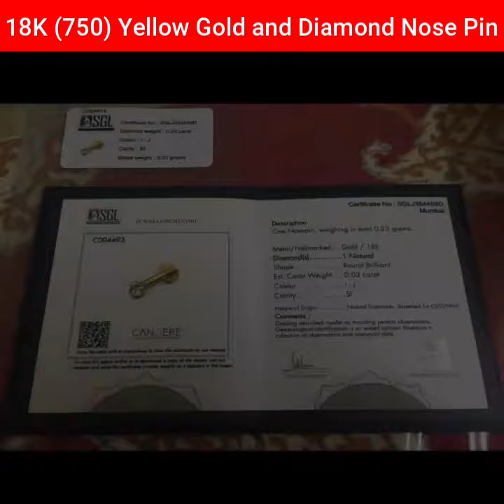Kalyan Jewellers 18K (750) Yellow Gold and Diamond Nose Pin for Women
Your georgeous 18K Yellow Gold and Diamond Nosepin is inscripted with a BIS hallmark of authenticity so that you may purchase with confidance and is also accompanied with SGL/CGL certification which authenticates the diamond quality.
The total Metal Weight of this nose pin is 0.2 Grams and has a total of 1 real Diamonds beautifully captured in a Prong setting weighing 0.03 Carat. Diamensions of the stone are 2.4 mm in width and 2.3 mm in height.
Each piece is mindfully and delicately crafted to perfection, hence it takes us a while to ship. The final product is worth the wait.
Images displayed are zoomed-in (10x-zoom) for illustration purposes. The final product will be as per specifications mentioned. The final weight may vary and a differential amount would be applicable accordingly
You can get this beautiful nose pin for yourself or gift it to someone special like your mother, sister, daughter, or teachers, aunt, niece, wife or girlfriend for any occasions like Anniversary, Mother’s Day, Birthday, Wedding or Thanksgiving.